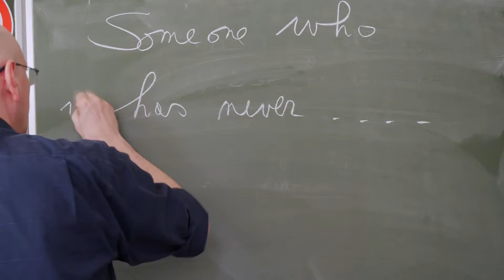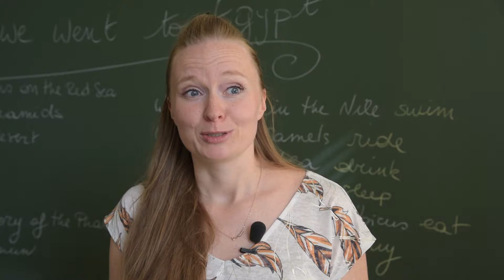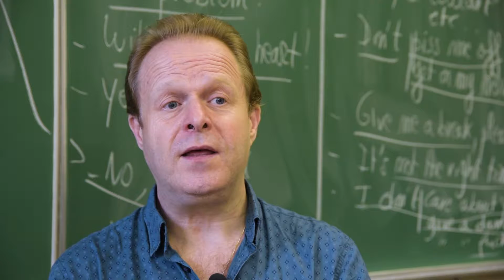IEPSCF Uccle - Cours de langues - Anglais - Espagnol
Présentation des cours de langues - Anglais - Espagnol à l'institut d'enseignement de promotion sociale IEPSCF Uccle